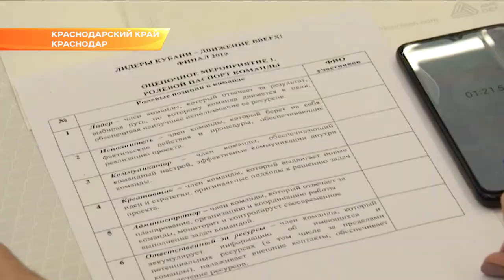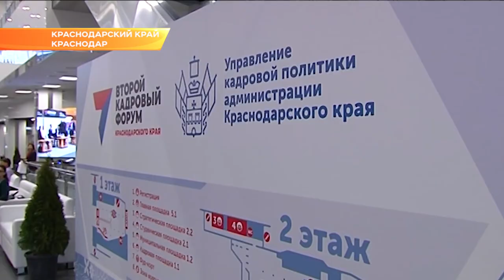В Краснодаре вручили награды "Лидерам Кубани". Новости Эфкате Сочи